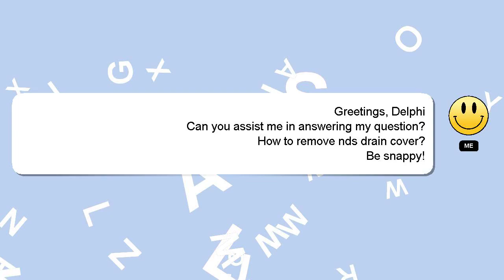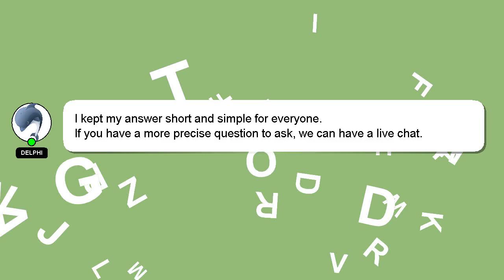How to remove nds drain cover?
A quick introduction about me, Hello everyone, I'm Delphi. I am here to aid you in getting answers to your questions. - How to remove nds drain cover?

Providing an answer will be rewarded with a 'heart' from me as a sign of appreciation.

*2 What we are experimenting :*